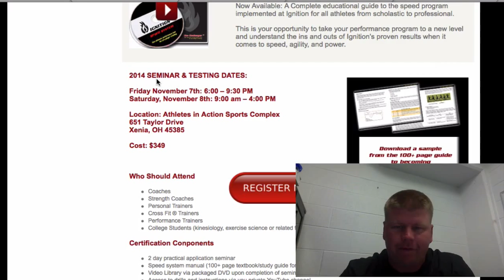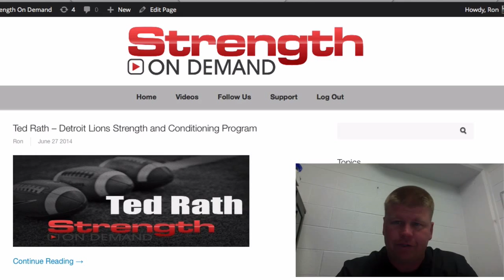IGCT Episode #73: Stuart Yule - 10 Critical Inseason Training Philosophies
Stuart Yule has been a strength and conditioning coach with elite athletes across a range of team and Olympic sports for 13 years. He is currently the Head Strength and Conditioning coach at Glasgow Warriors. This is now his 6th season with the Warriors. Previously,  he was a lead Strength and conditioning coach for the Scottish Institute of sport and the English Institute of Sport.  During his time at the English Institute of sport he lead the Strength and conditioning programme for the British Judo team up to the Beijing Olympics. Prior to moving to Glasgow Warriors Yule led the S&C programme for the GB and England Women Hockey team. Coach Yule graduated in physiotherapy from which he worked for a short period in professional soccer.

Outside of his professional S&C commitments he enjoys participating in strength sports. He is a retired Olympic weightlifter having won the Scottish weightlifting championships 9 times and represented Scotland at 2 commonwealth games. He now competes in u90kg and u105kg strongman where over the last few years he has been Scotland u90kg and u105kg strongest man and has competed internationally at the European and world strongest man u90kg.
In this episode we discuss:

His 10 Critical Inseason Training Philosophies.
Efficiency in the Training Process
Keep it Simple
Strength is the Foundation
Continual Improvement, Not Maintenance.
Sharpening the edge.
Train in Threshold.
Coach the athlete.
Variation
Create training blocks
Aim to increase strength potential not peak.
His favorite quote, Book/App/Website recommendation
Book - High Performance Training for Sport
App/Website - Twitter
Quotes:
"The harder you work, the harder it is to surrender" Vince Lombardi
"Its not the will to win but the will to prepare to win that makes the difference" - Lou Holtz
"Being a warrior is not about the act of fighting, its about being so prepared to face a challenge and believing so strong in a cause that you are fighting for that you refuse to quit".